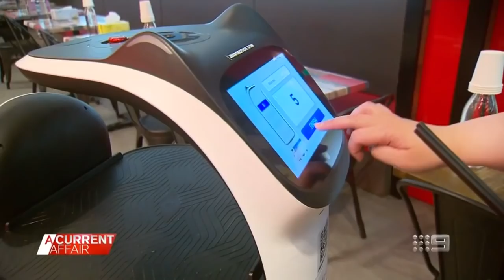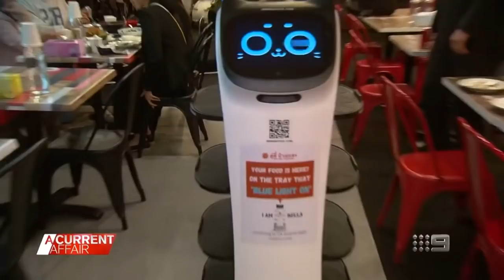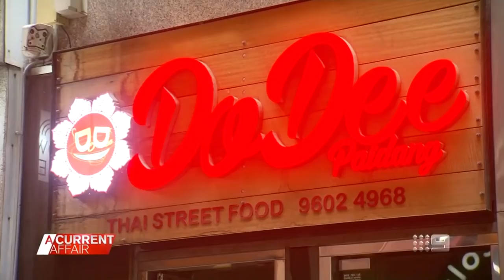Thai restaurant employs robot waiters to combat Aussie staff shortages | A Current Affair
| A Melbourne Thai restaurant has just employed a new robotic waiter called, Bella. With staff shortages across the country, a handful of restaurants are turning to more futuristic methods to cover busy shifts.